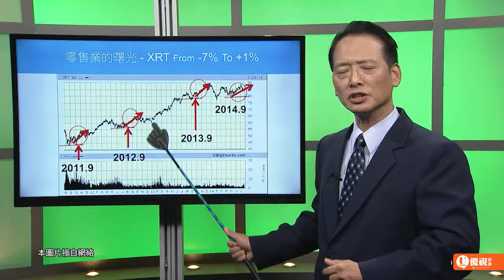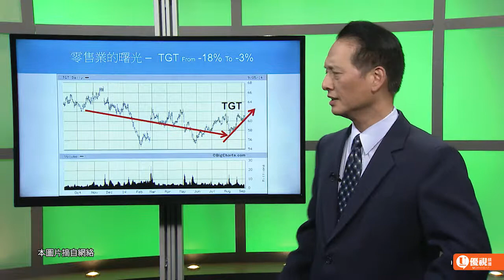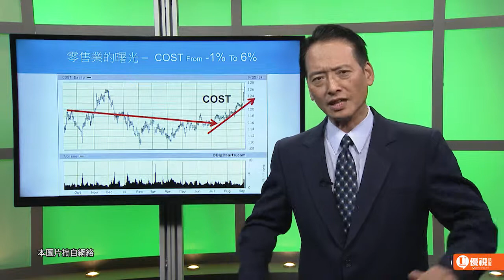20140906 優視焦點財經 UChannel1.9 Focus Finance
零售業的春天